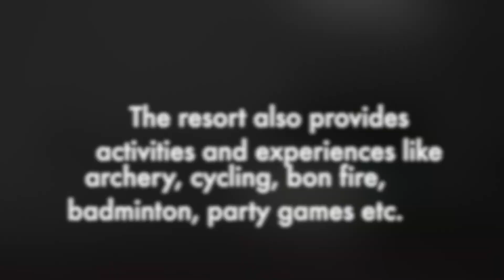Sterling Resort Yelagiri Experience - Holiday Resort Feature | Travel Vlog 2019 | Rucksack Diaries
This is a resort feature video about my travel experience at Sterling Resort Yelagiri. This video covers the various facilities, activities available at Sterling Resort Yelagiri. If you are planning a vacation in Yelagiri, you will find this video very helpful while making your hotel bookings.

Equipment used: GoPro HERO 8 and Google Pixel 2XL